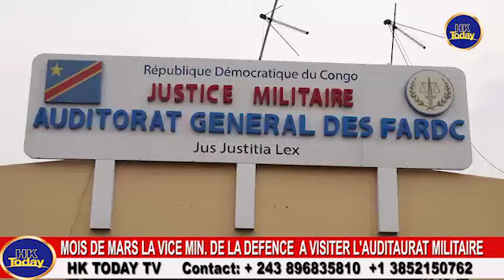URGENT : LA VISITE DU VICE MINISTRE DE LA DÉFENSE A L'AUDITORAT GÉNÉRAL DES FARDC